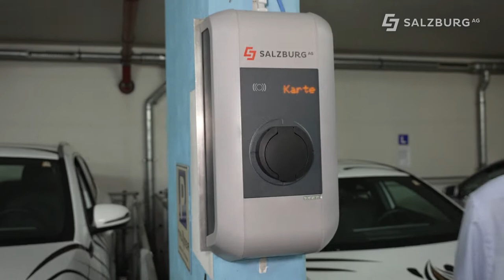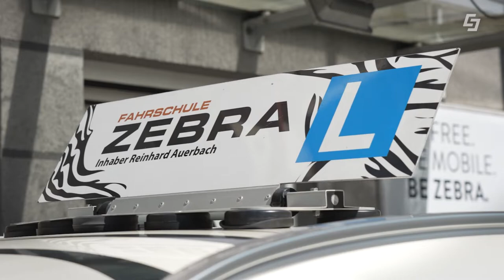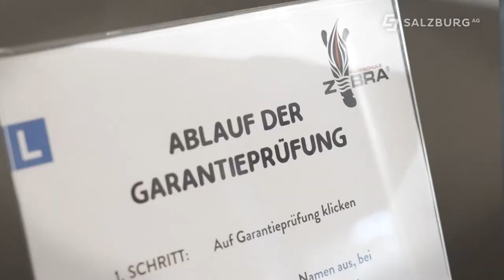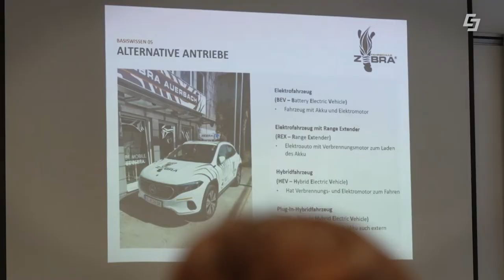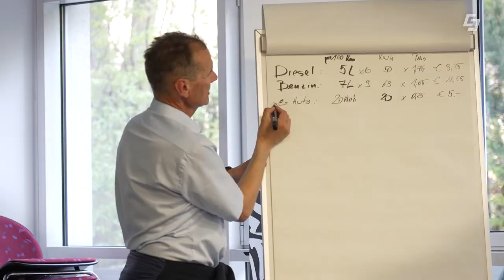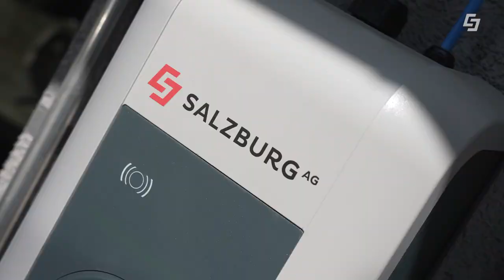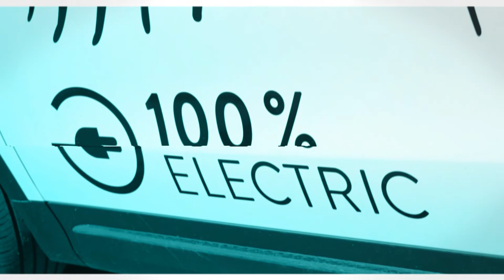E-Mobilität in der Fahrschule | Perfektionsfahrt mit Mercedes EQA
E-Autos werden laufend mehr, Verbrennungsmotoren im klassischen Sinn sollen bald der Vergangenheit angehören. Wie funktioniert das in der Ausbildung, E-Mobilität in der Fahrschule? Wir haben die Fahrschule Zebra in Salzburg besucht. Die Fahrschule hat seit über einem Jahr einen elektrische Fahrschulautos. Aus rechtlichen Gründen werden die Grundausbildung und die Prüfungen derzeit noch mit Verbrennungsmotoren gemacht. Ansonsten darf man nur Autos mit Automatik-Getriebe, sprich ohne manuelle Gangschaltung fahren. Die Perfektionsfahrt absolvieren die Fahrschüler:innen aber mit einem voll elektrischen Mercedes EQA. Was gibt es dabei zu beachten? Wie kann man mit dem E-Auto besonders energiesparend fahren und möglichst viel Rekuperieren, sprich - Strom durch Bremsen zurückgewinnen? Was darf man, wenn man die Führerscheinprüfung mit einem Elektro-Auto macht? Diese Fragen und viele mehr klären wir in dieser Ausgabe von "E-Mobilität am Punkt" mit Harry Lixl und Gerri Auerbach.

Mehr Infos zu Ladelösungen für E-Autos und alles rund um die E-Mobilität finden Sie

00:00 Intro
00:31 Begrüßung
01:17 Ladelösung mit intelligentem Lastverteiler
02:41 Was darf man mit einem E-Auto Führerschein
04:10 Hat ein E-Auto ein Getriebe, wie schnell darf man damit fahren
06:05 E-Auto in der Perfektionsfahrt
09:13 Fazit
09:54 E-Auto laden
10:48 Theoriekurs - Was kostet ein E-Auto im Verbrauch
12:04 Tipp - Welche Ausbildung soll man in der Fahrschule machen